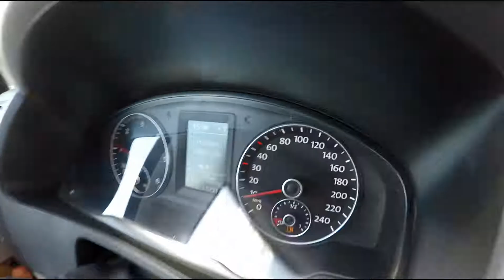texas border youtube